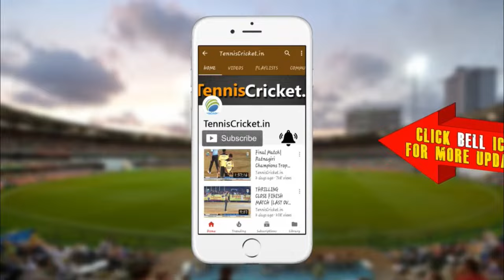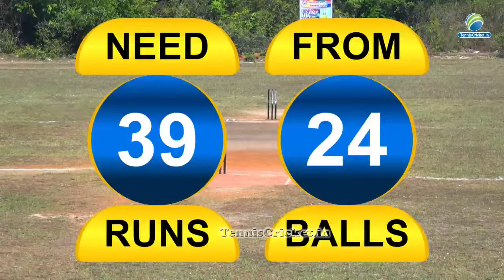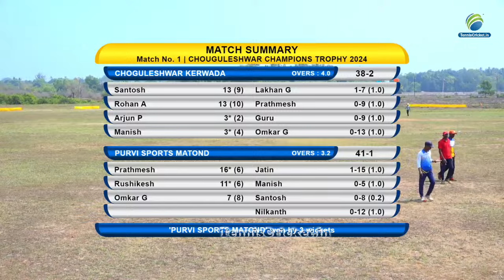Choguleshwar Kerwada Vs Purvi Sports Matond Match || Chouguleshwar Champions Trophy 2024